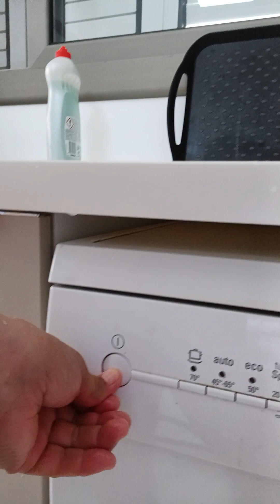Workmode Viewinmyworkingplace Blessedsaturday NorthernCyprus Gemikonacyprus